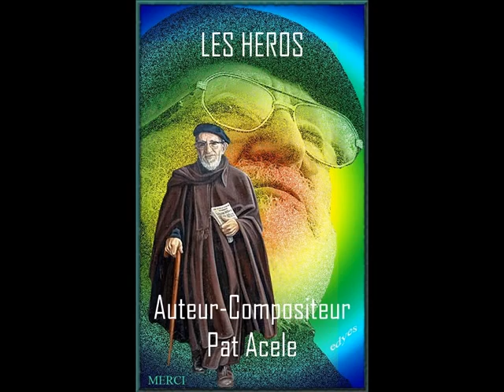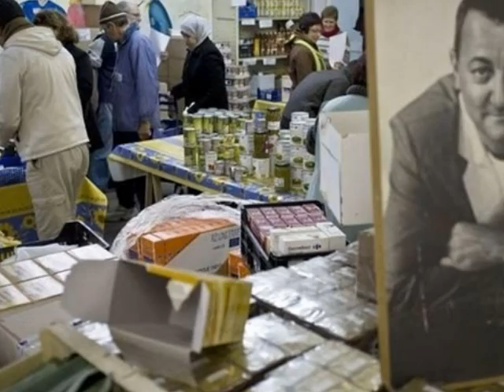ABBE PIERRE, SOEUR EMMANUELLE et tous les autres...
Résumé
Après les disparitions de sœur THERESA de l'abbé PIERRE et de sœur EMMANUELLE, cette chanson rappelle le destin de ces personnages  incontournables pour leurs investissements humanitaire. Hommages rendus aussi au Dr SCHWEITZER, Bernard KOUCHNER, COLUCHE ainsi que tous les anonymes.
Une chanson pour faire vivre la petite flamme d'espoir.

LES HEROS

Ces héros légendaires sont les émissaires
D'une force salutaire, ils deviennent missionnaires
Tout autour de la terre, vont défaire la misère
En guerre contre les galères et même contre l'enfer

Qu'ils s'nomment Emmanuelle Pierre ou Teresa
Le chemin de croix se perpétuera
Leur aura restera et se diffusera
Sara Ayoub Ghattas suit déjà cette voie

Refrain
Chaque jour, doit être amour
Ce sont les prophètes que personne n'arrête
Dans leur quête de la planète
Chaque jour, est amour
Conquête de la misère que se soit naguère
Avec Dr Schweitzer ou partout sur la terre

Les héros légendaires sincères et volontaires
Jamais ne désespèrent, parfois même en colère
Ils ont du caractère et toujours persévèrent
Dans l'humanitaire sans point de vue pécuniaire

Pourquoi la vanité et la vénalité
Créés ces chiffonniers et ces désespérés ?
Serait-ce la fatalité pour ces condamnés ?
Notre entité n'a elle plus de dignité ?

Refrain
Conquête de la misère que se soit au Caire
Avec Bernard Kouchner ou partout sur la terre

Les prédestinés qu'ils soient sœurs ou abbés
Et bien sûr les athées qui veulent continuer
Ce chemin tracé par ces saintetés
Sauvent la moralité de cette humanité

Que ces chiffonniers deviennent des insurgés
Aidés et encouragés par leurs protégés
Pour émerger enfin de ces atrocités
Libérer leurs lignées de ces disparités

Refrain
Aux restos du cœur conquête de la misère
Coluche et ses confrères jamais démissionnaires

Auteur-Compositeur Pat ACELE
Octobre 2008